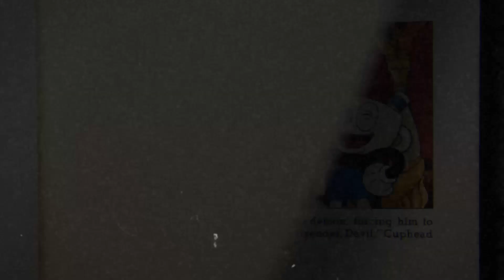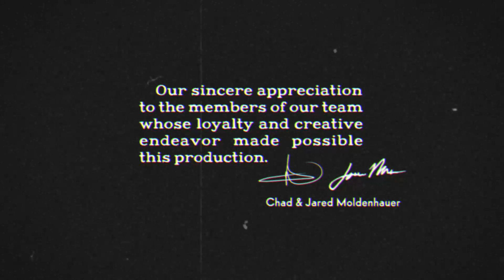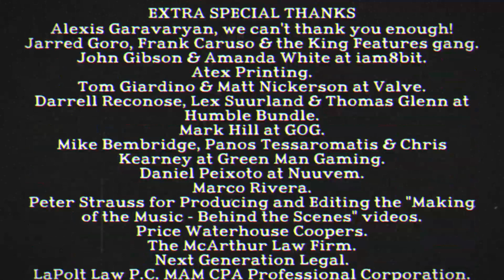THE DEVIL'S DUE!! | Cuphead - Part 14, END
It's the end of Cuphead. An incredible game, and I have had a ton of fun recording these videos. I hope you guys enjoyed this game as much as I have and I highly suggest you play this game. I have a very good idea for other games I will be playing, I will also be continuing Far Cry 4.